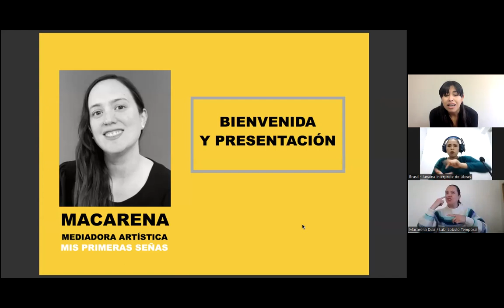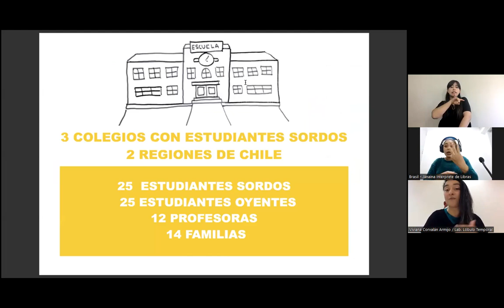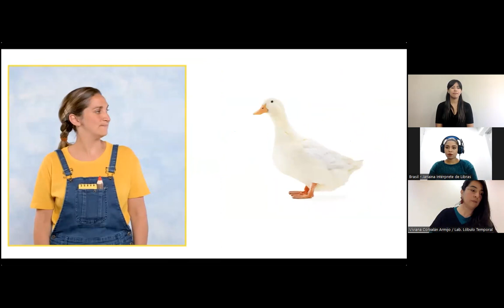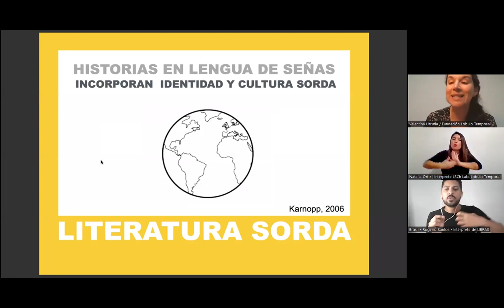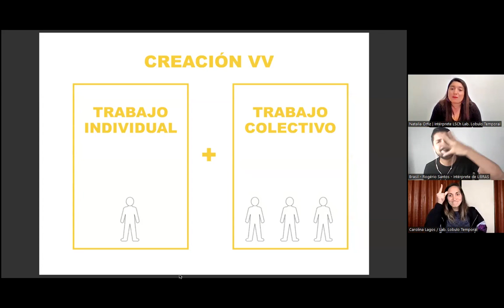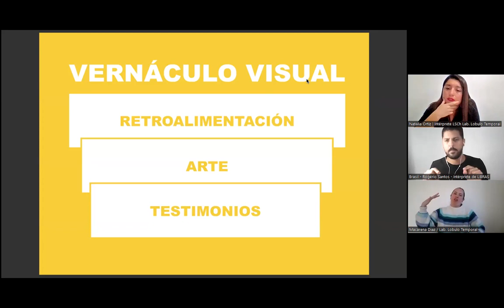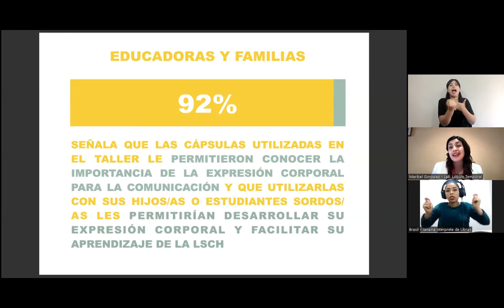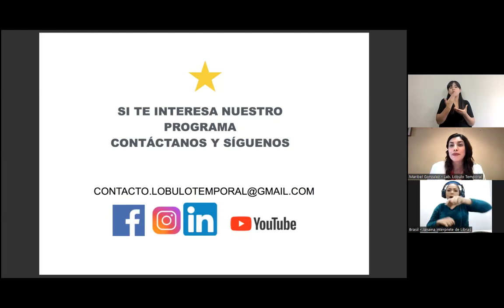Lanzamiento internacional online del proyecto “MIS PRIMERAS SEÑAS”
Programa audiovisual con mediación en Escuelas Especiales y
colegios PIE, para la primera infancia sorda con accesibilidad.